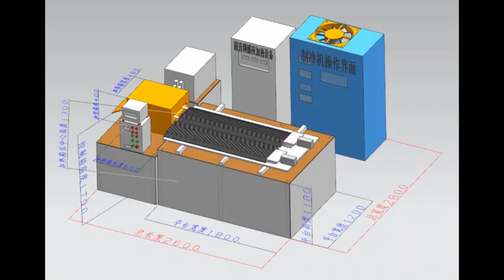Surgical Scissors Induction Forging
Surgical scissors must also consider precision and anti-rust treatment in production and processing, besides the very high requirements for the selection of materials. so as to avoid problems during surgery and ensure the safety of surgery. Therefore, the preheating method of surgical scissors forging is very important. Induction heating has the advantages of rapid heating without oxide skin, temperature controllable, etc., which can ensure the production quality of surgical scissors. Therefore, induction heating has become the first choice for many medical device manufacturers.